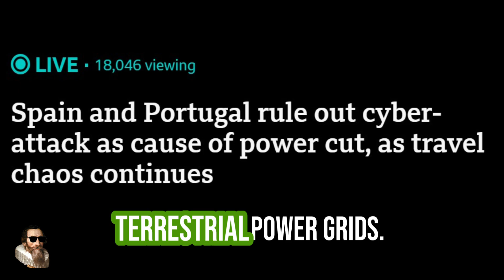Space Weather Responsible for Blackouts in Portugal and Spain?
In this video, we're exploring the mysterious power outages that recently struck Portugal and Spain, leaving millions in the dark. The question on everyone's mind is: what caused these widespread blackouts? While officials are still investigating, some experts are pointing to an unlikely culprit: space weather!